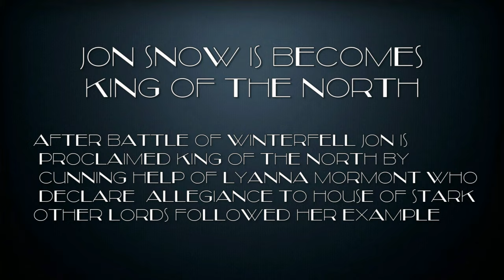Jon Snow Becomes King of the North Epic Scene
LONG LIVE THE KING OF THE NORTH!